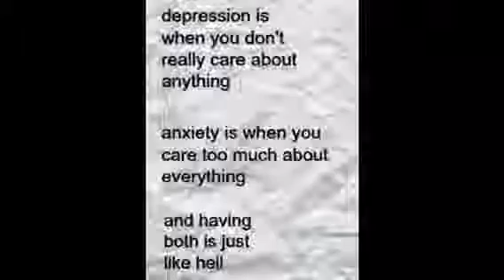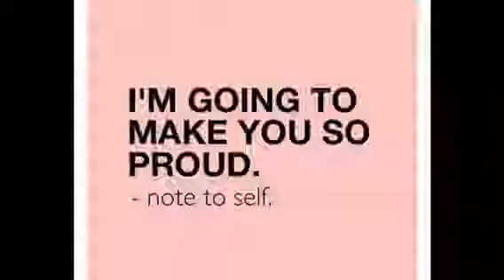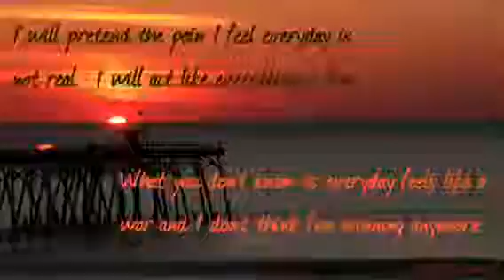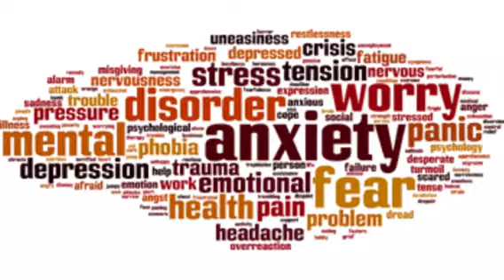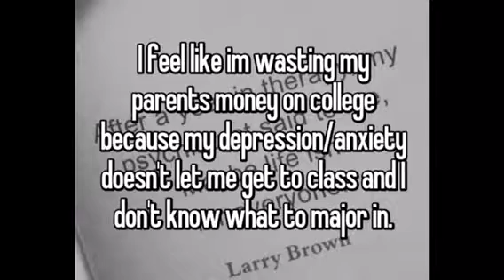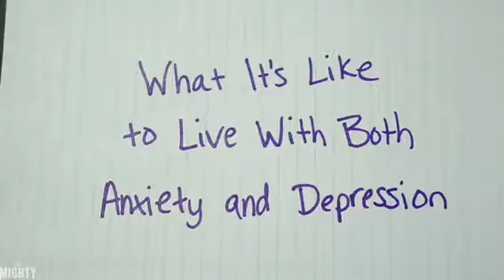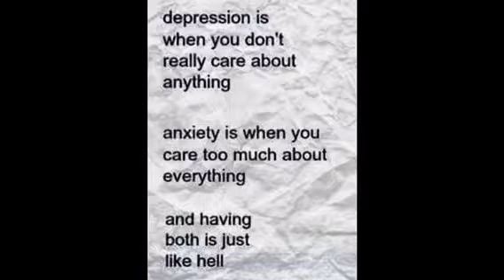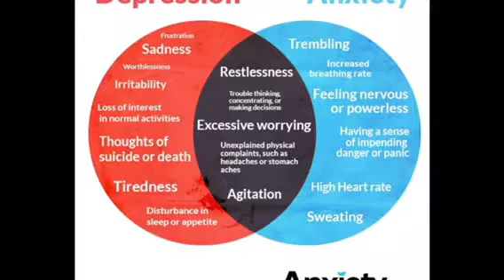“Psychosis Is Different Than Paranoia” 19.6.18 : Own Depression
Hai Youtuber,

In my depression I discovered that Psychosis other than Paranoia in my experiences or in my depression differend They are:

PSYCHOSIS ARE :

does have the cause of environment or itself,
it remains in my thoughts or feelings, all day and every day,
Has need medication,
it should be talking about,
Notitie Intraverd,
It's in my head and heart,
The think/more of what come next,
it can't do,
it has to be treated before is too late,
it must itself fighting,
it should not think of the problems all day, it should not always focused ,
It should be thinking to my self,
it should be to protect my self,
ignoring the situation/issues,
it continues talk against my self,
The rest takes medication,
psychosis is associated with depression, does not like long in my head or heart, every day construction step by step on ,
Let the trouble,
says to my self,
Focus, think I ain't broke want to by psychosis,
waste of my life.
It must be strength spirit to fight,
I fall occasionally but usually I'm strong. Just think that problems are self
Let the trouble, says to my self, Focus, think I ain't broke want to by psychosis, waste of my life.
I fall occasionally but usually I'm strong. Just think that problems are self past, thereby should I fight for my self for my future.
It is not easy to fight but when I scurtuur have the help though.
Be patient and pray for power of God.
I feel more peaceful in place crazier every day to think and expect these problems.

PARANOIA Are :

the thoughts/said says something but it does not exist in reality,
everyone side Paranoia,
it should not just depression people,
are no cause,
It makes itself those thoughts, feelings, do, the head no medications,
it happened every now and then,
it happened as tired, wap, drunk etc,
it spending my itself but reality does not exist,
it seems to be hallucinating,
It should also not be too long or much,
if it is worse than should be handled,
it can be dangerous for me,
get more fear sometimes,
the other sees not what I've seen have by the thoughts and feelings,
it's not a disease,
The drawbacks for the area or friends or family, I also think weird itself, Fortunately happened not much in my depression times.
It is valid for everyone I hope this Hood informatie die you.
Until next Blog.